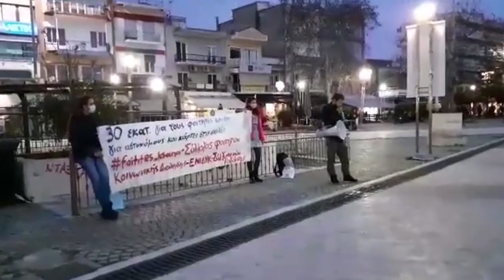ΚΙΝΗΤΟΠΟΙΗΣΗ ΦΟΙΤΗΤΩΝ ΣΤΗΝ ΚΟΜΟΤΗΝΗ